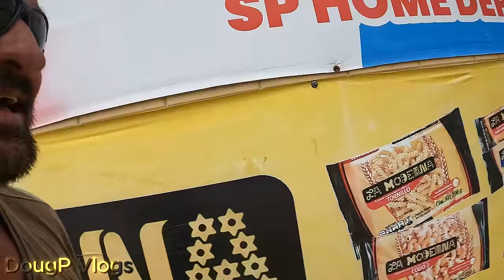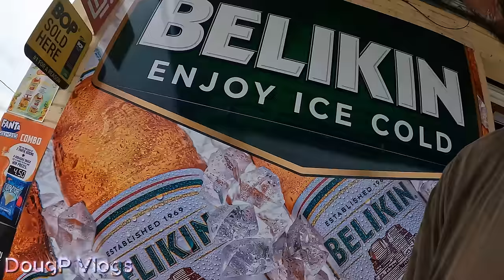Stranded in a Belize Mexico Boundary Jungle Village - No Bus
After our boat ride going illegally into Botes, Mexico we returned again to the Belize side of the river to discover the only bus had left without us.  We were stranded in a remote Belize Mexico boundary jungle village and needed to get back to Orange Walk town before nightfall.

X (Twitter): Twitter.com/DougpVlogs
Threads:  Threads.net/@DougPVlogs